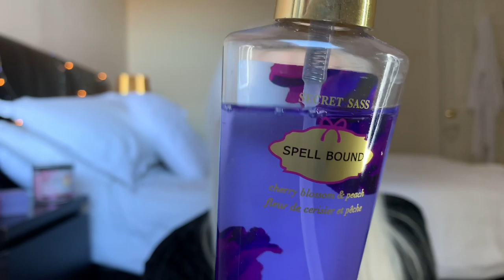MY CURRENT FAVORITES